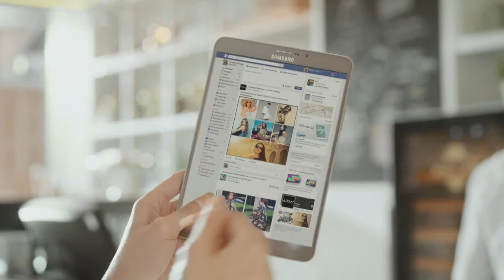Samsung Galaxy Tab S2 'เบา'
Product : Samsung Galaxy Tab S2
Client : Thai Samsung Elactronic
Agency : Cheil
Production House : Tritan
Online Artist : Ko
Colorist : Siong